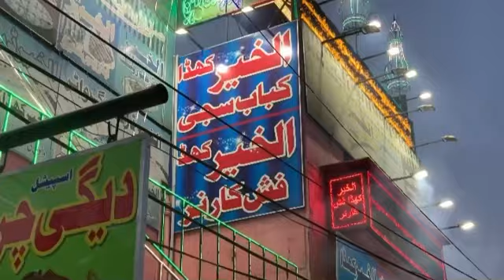Sadka Dena tha manay kha inn ko roti khila deta Hu 🙂🤣@umairmasoodcreativevlogs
Welcome to an unforgettable vlog adventure filled with laughter, friendship, and delicious food! Join me and my amazing group of friends as we embark on an exciting journey at Al Khair Restaurant, located in the bustling city of Lahore.

Our day starts with anticipation and excitement as we enter the vibrant atmosphere of Al Khair. The restaurant's charming decor instantly captivates us, creating the perfect backdrop for an unforgettable experience. From the warm lighting to the cozy seating arrangements, every detail is carefully crafted to ensure a delightful dining ambiance.

As we settle into our seats, the friendly and attentive staff welcomes us with genuine smiles. The menu boasts a tempting array of mouthwatering dishes, showcasing the rich flavors and culinary traditions of Lahore. From traditional Pakistani delicacies to delectable fusion creations, Al Khair offers something to satisfy every palate.

With our taste buds tingling, we eagerly dive into our appetizers, each dish showcasing a burst of flavors and textures that tantalize our senses. The aroma of aromatic spices fills the air as we relish every bite, sharing our thoughts and recommendations with one another.

The main course arrives, beautifully presented and inviting. We sample a variety of dishes, each showcasing the expertise and passion of Al Khair's talented chefs. From succulent kebabs to fragrant biryanis and creamy curries, our taste buds are taken on a tantalizing journey through the diverse and flavorful cuisine of Lahore.

But the fun doesn't stop there! In between bites, we engage in lively conversations, sharing stories, and creating memories that will last a lifetime. Laughter fills the air as we indulge in friendly banter and recall our favorite moments of the day.

To sweeten the experience, we indulge in an array of delectable desserts, each one a masterpiece in its own right. From traditional sweets to innovative treats, we satisfy our sweet cravings and end our meal on a truly indulgent note.

As we bid farewell to Al Khair Restaurant, we reflect on the incredible time we've had. This vlog captures not just the delicious food and enjoyable ambiance, but also the camaraderie and joy that comes from sharing a meal with friends. Join us on this incredible journey as we combine laughter, friendship, and culinary delights at Al Khair Restaurant in Lahore.@umairmasoodcreativevlogs